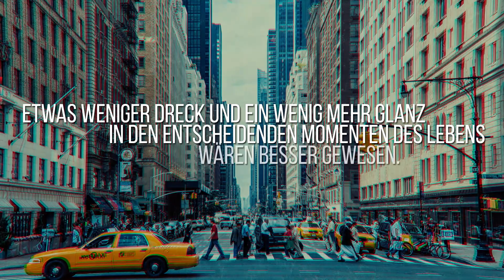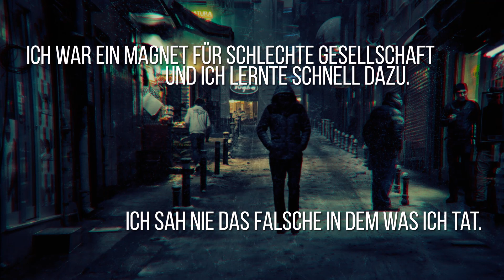Pete Wolf Band - Und wenn (Kurzgeschichte)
Als Pete Wolf vor zwei Jahren zum ersten Mal mit seiner Band ins Rampenlicht trat, war das Rätselraten riesig: Die gesamte deutsche Musikszene fragte sich, wer wohl hinter dieser seltsam bekannten Stimme und den vertraut wirkenden, powervollen Gesten steckt. Schon bald war klar, dass es sich bei dem charismatischen Rocker im lässigen Trucker-Look um niemand Geringeren als Schlager-Ikone Wolfgang Petry handelt. Den Weg, den „Wolle“ 2017 als Pete Wolf auf seinem gefeierten Debütalbum begonnen hat, den setzt er nun mit seinem Alter Ego und dem brandneuen Longplayer „2084“ fort!

Rein thematisch erzählt die Pete Wolf Band auf „2084“ von kleinen und von großen Momenten, die das Leben prägen. Momenten, die ihre Spuren in unserem Dasein hinterlassen, die uns verändern, die unseren Horizont erweitern, die uns aber auch manchmal wieder die Wichtigkeit all der kleinen Dinge auf dieser Erde vor Augen führen. Abgerundet wird „2084“ durch von Pete Wolf und Mary Susan Applegate verfasste Kurzgeschichten in deutscher und englischer Sprache, die auf den einzelnen Songs aufbauen. Ein ganz besonderes Album in einer ganz besonderen Zeit. Aufgenommen von einem ganz besonderen Künstler.

Das neue Studioalbum „2084“ der Pete Wolf Band ist ab 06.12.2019 überall als CD, Download sowie auf allen Streaming-Plattformen verfügbar. Zudem ist das Album als limitierte 2LP Vinyl sowie als ebenfalls limitierte 2CD Premium-Edition mit den vertonten Kurzgeschichten erhältlich.

Sprecher: Johannes Steck